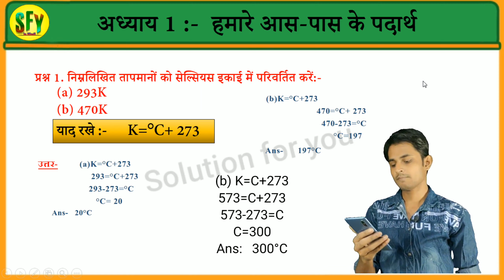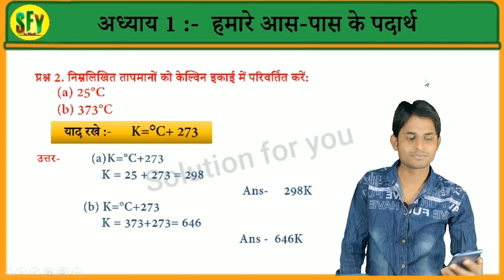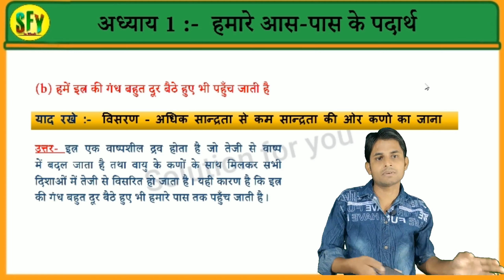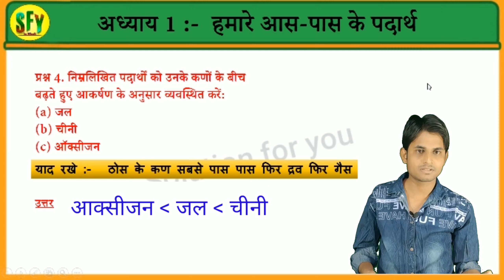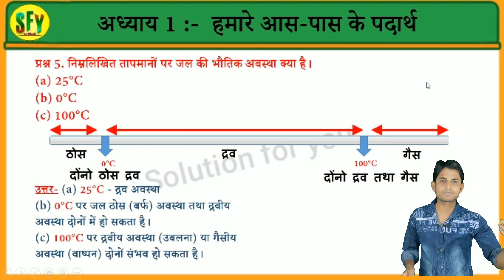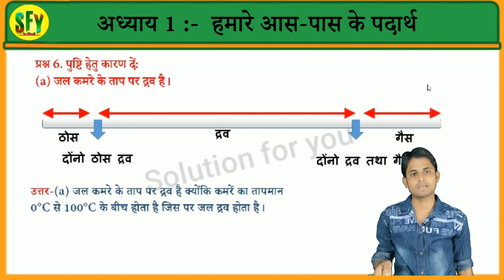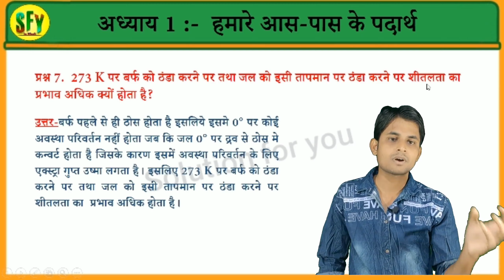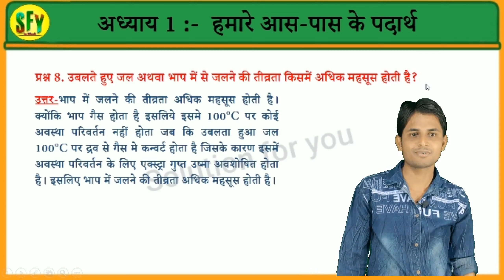Class 9 Science Chapter 1 Question Answer in Hindi | Hamare Aas Pass ke Padarth Ka Prashn Uttar